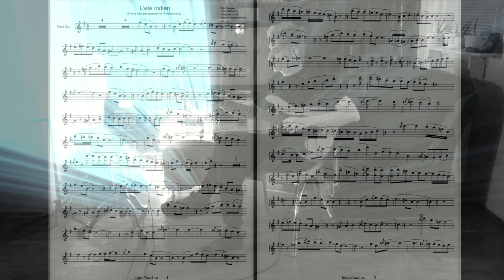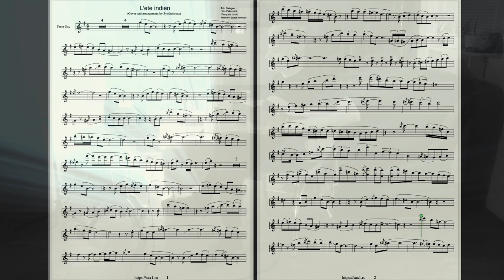L'été indien - Joe Dassin